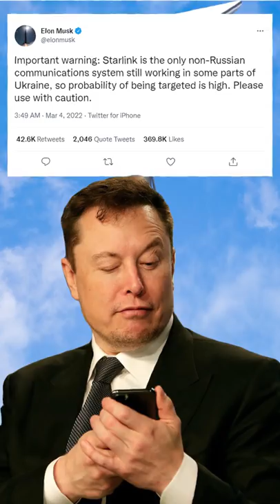Elon Musk mocks Russia when they stopped selling rocket engines to the United States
SpaceX CEO, Elon Musk, mocked Russia after it announced it would stop supplying rocket engines to the United States in retaliation for sanctions imposed on it for invading Ukraine.
Mr. Musk mocked Dmitry Rogozin, the head of Russia's state space agency, after he suggested that the US would have to go into orbit on "broomsticks."
Mr. Musk mocked on Twitter, "American broomsticks," as he posted a video of SpaceX's Falcon 9 rocket launching another 47 Starlink satellite into orbit. He appears to have enraged the Russian government by launching the SpaceX satellite-internet system over Ukraine in response to a request from the embattled country's leadership. SpaceX's Starlink software had been updated to reduce peak power consumption, so Starlink can be powered from a car cigarette lighter.